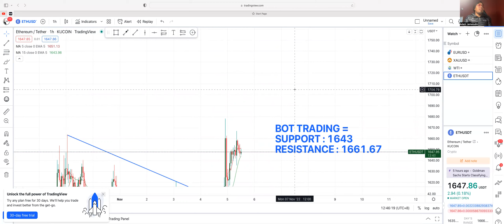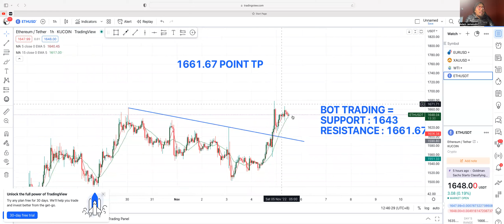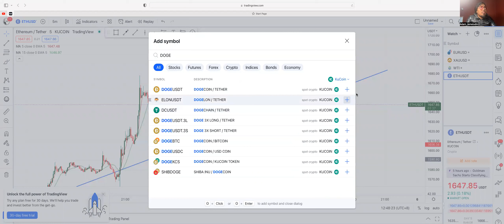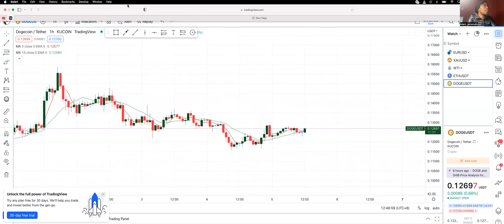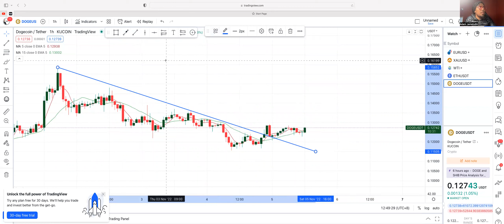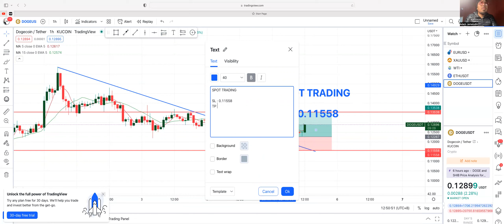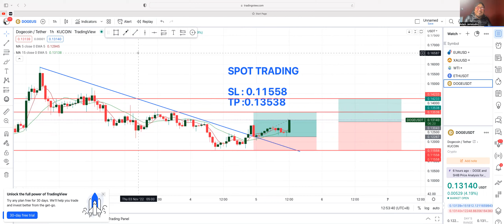Forecast Crypto Doge & Ethereum 5 November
Facebook Group : Kelas Bina Laman Web Bersama Oppa Adam Jamaludin